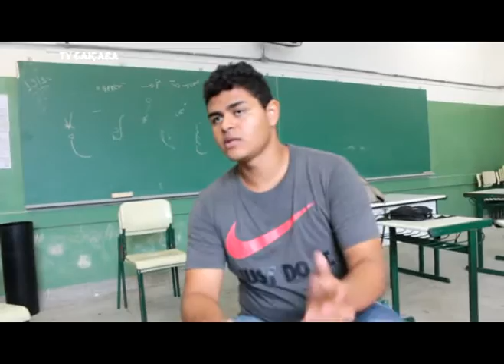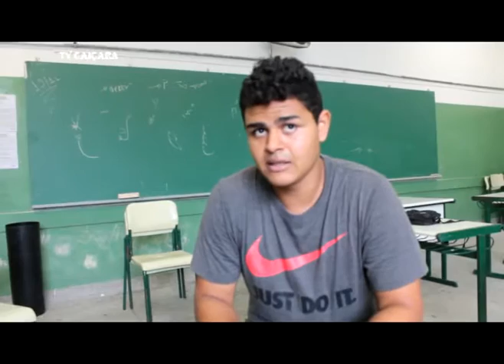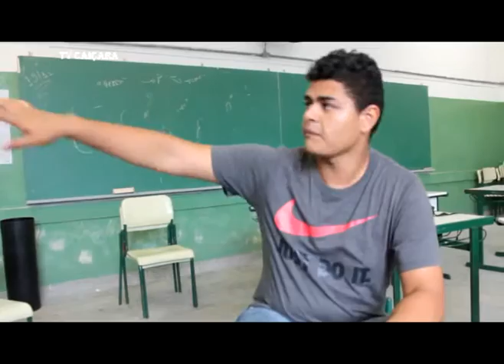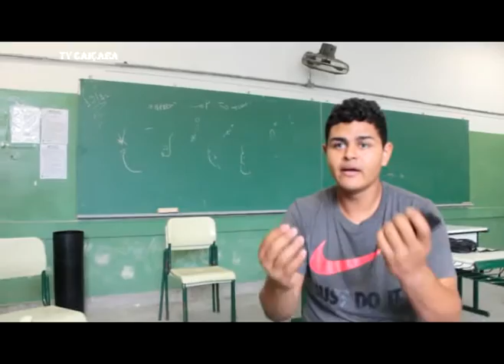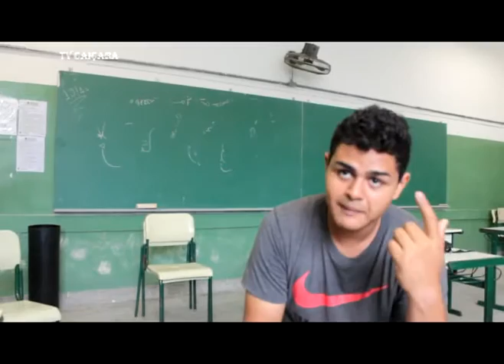Aluno do Colégio Azevedo Junior explica o motivo da ocupação.